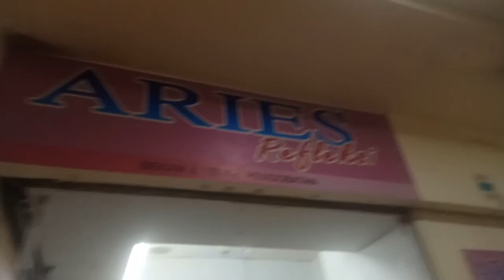SEASON CITY TEMPAT PIJAT REFLEKSI ENAK LIPUTAN VJ